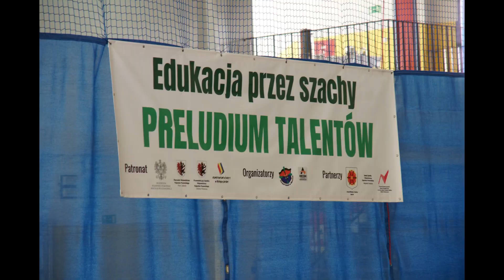Edukacja przez szachy - preludium talentów - etap wojewódzki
Wojewódzki etap pierwszej edycji konkursu tematycznego  Edukacja przez szachy - preludium talentów dla uczniów klas IV-VIII szkoły podstawowej, w którym laureaci zdobywają punkty w procesie rekrutacji do szkół ponadpodstawowych.
W konkursie wzięło udział 39 szkół z województwa kujawsko-pomorskiego. Po etapie szkolnym do etapu finałowego awansowało 325 zawodników. Na starcie ostatecznie pojawiło się 250 uczestników.

Organizatorami zawodów są: Agencja Informatyczna Arcom. Arkadiusz Matczyński i Zespół Szkół w Barcinie.